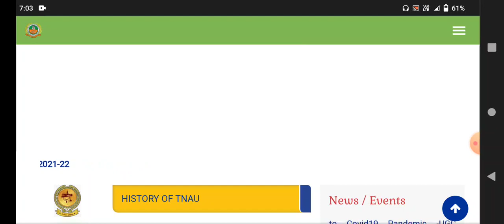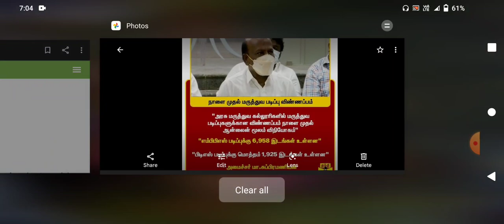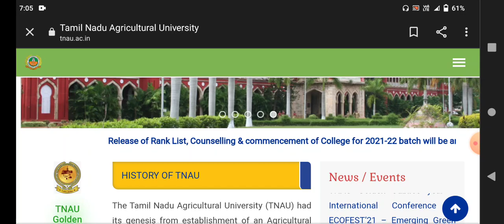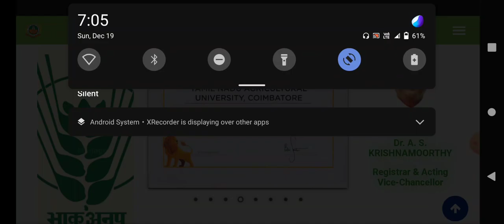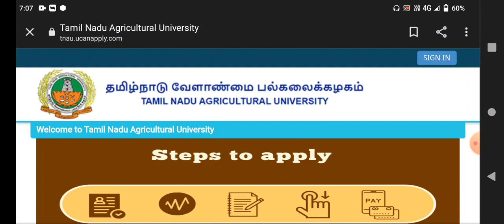TNAU 2021 HAPPY NEWS 💯😃 RANK LIST RELEASED DATE 💯 VERY USEFUL FOR ALL 💯 SUBSCRIBE 🔔